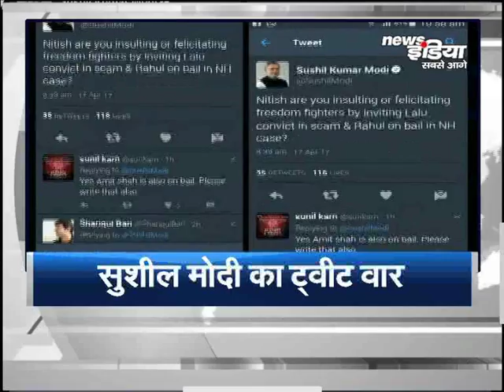स्वतंत्रता सेनानियों का सम्मान समारोह....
स्वतंत्रता सेनानियों का सम्मान समारोह. लालू यादव राहुल गांधी ने क्या कहा सुनिए